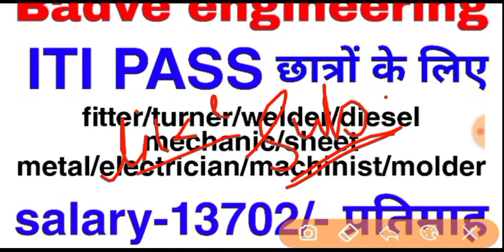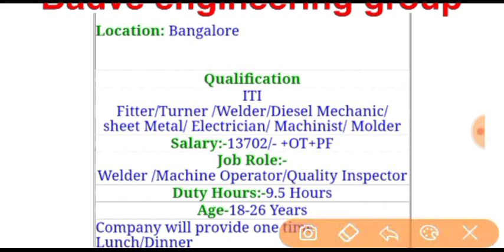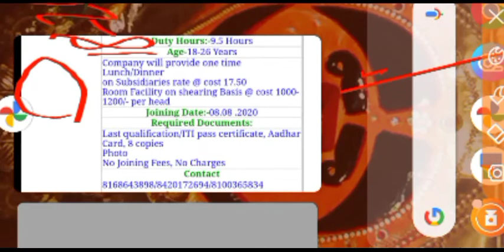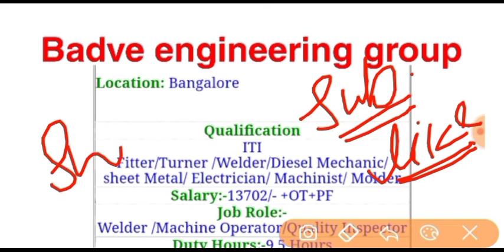Badve engineering group || iti jobs || iti nokri